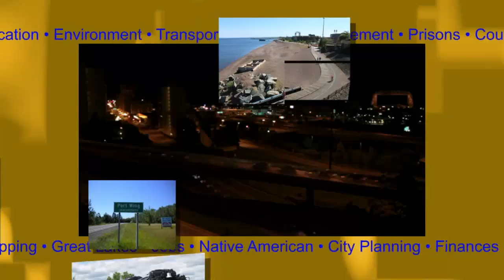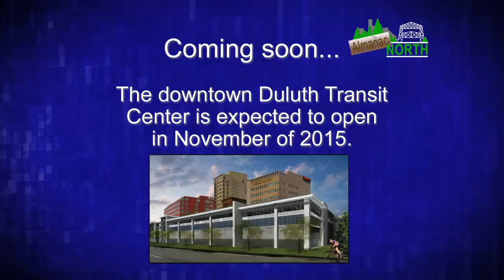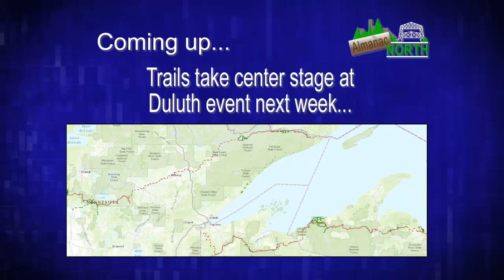Almanac North - Aug 15, 2014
Topics: “New Duluth Transit Center” & “Minnesota Hiking Celebration”

Description: Demolition is underway in downtown Duluth where a new multi-model transit center will be built. The transit hub will help streamline bus, taxi and bicycle connections in its role as the city’s transportation center.  And the first-ever “Minnesota Hiking Celebration” will focus on local trails and the state’s trail-building future.

Guests: Jim Heilig, Duluth Transit Authority; Derek Passe, Trail Hiking Enthusiast